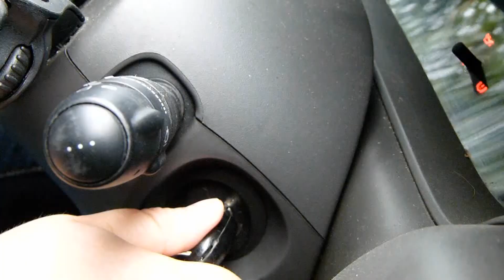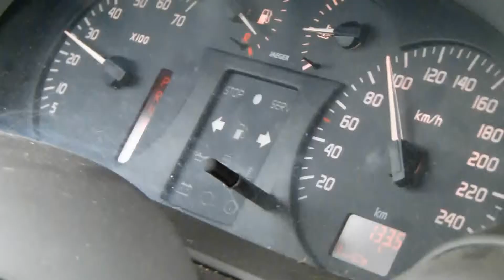Šuša a Ferrari